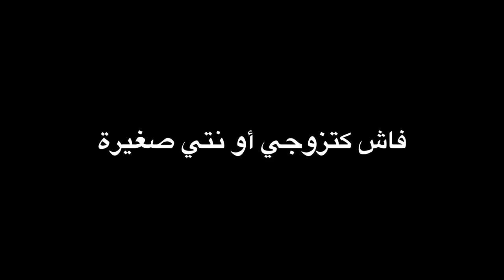فاش كتزوجي أو نتي صغيرة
جاوبوني شكون تقدر ديرها😂